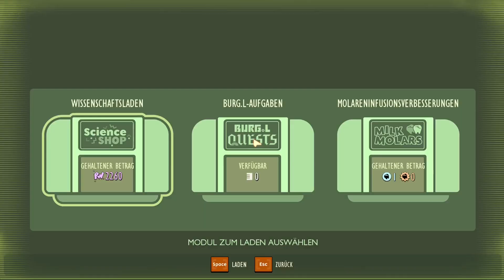Grounded - deutsch - Part 11 - Ally - Mit der Tauchausrüstung zum Labor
Grounded
- deutsch
- Part 11
- Mit der Tauchausrüstung zum Labor